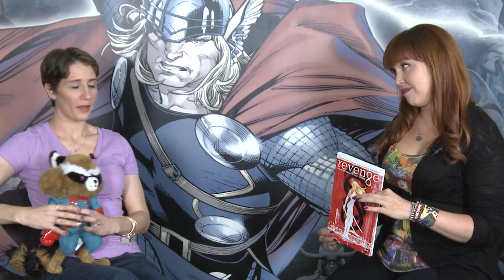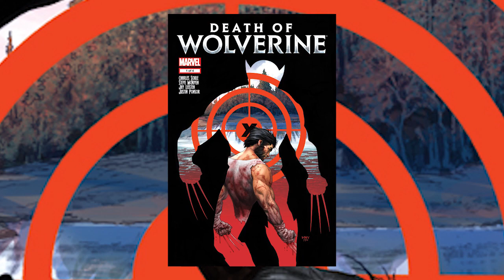Get Revenge with Erica Schultz - The Watcher Ep 31 2014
Join our host, Lorraine Cink, as she sits down and talks about the new original graphic novel, Revenge, based on the hit show on ABC! Plus get top secret photos from the set of Marvel's Agents of S.H.I.E.L.D., new releases from Disney Infinity 2.0., and of course your must have comics for Wednesday, September 3rd!